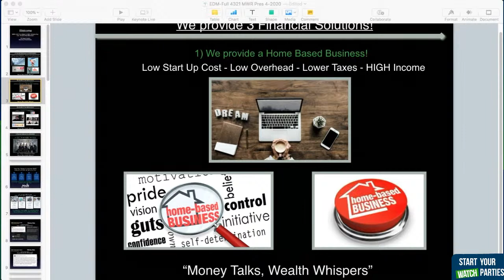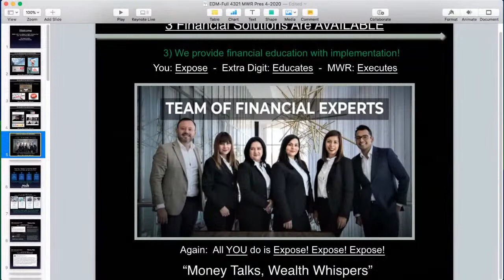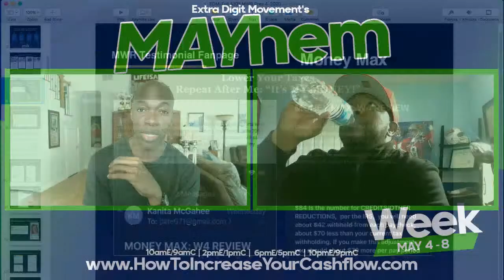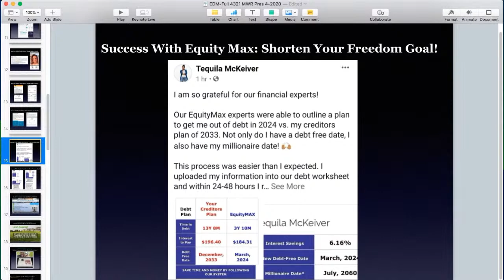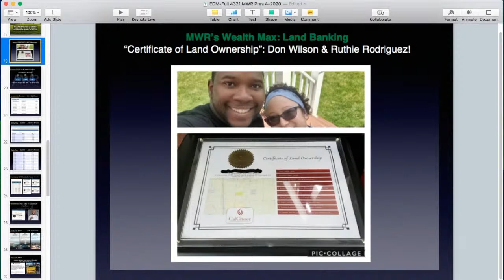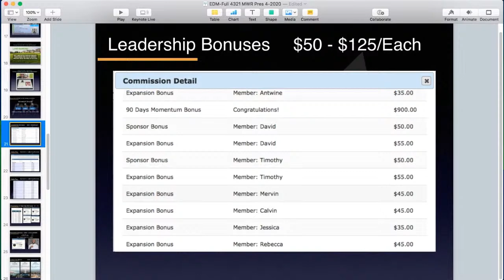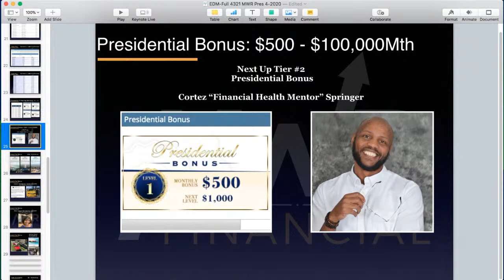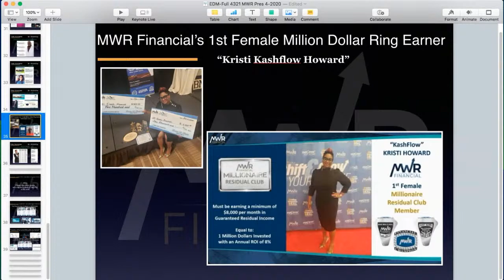MAYhem Week: Learn the Power of Income Shifting with Extra Digit